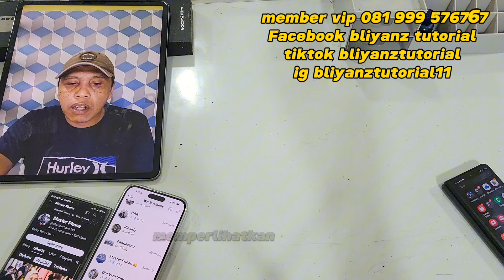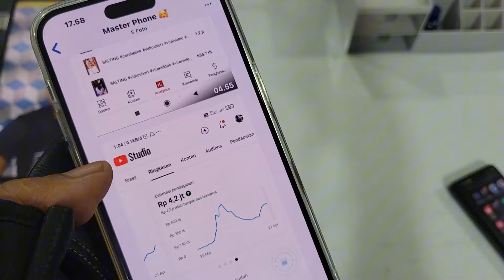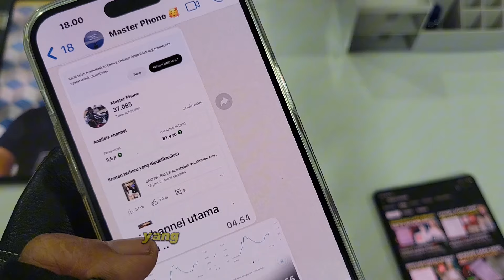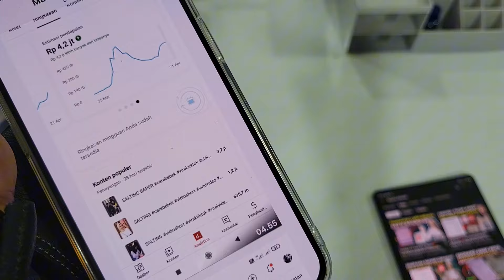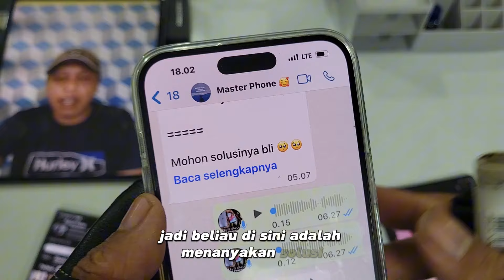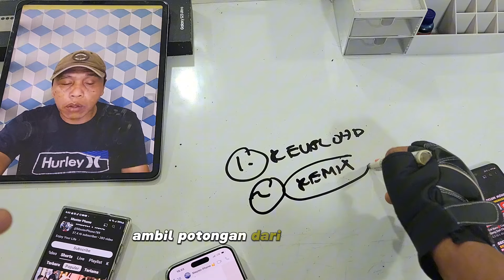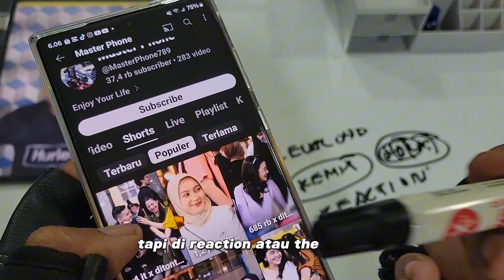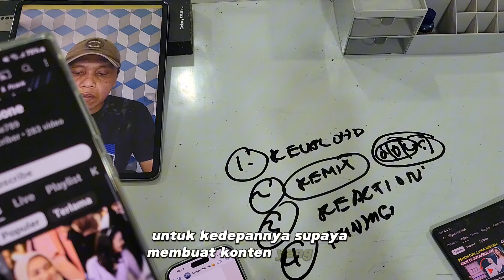Reupload Plus Pintar Edit‼️Cukup Satu Bulan Penonton Tembus 10 Juta View‼️Dapat 31 ribu Subscriber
Reupload dari video viral di tiktok  Plus pinter Edit, Cukup Satu Bulan Penonton tembus 10 juta view Dapat 31 ribu Subscriber
Tonton video ini sampai selesai supaya tidak gagal paham

Member VIP 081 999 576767